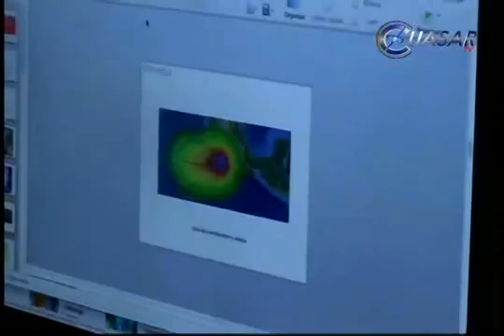A extremar precauciones ante bajas temperaturas